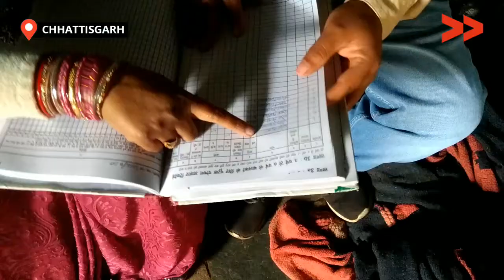बच्चे को भेजने में डर लगता है, आंगनवाडी पूरा जर्जर हो चूका है | Dilapidated Aanganwadi, Parents Fear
रायगढ़ जिले के तमनार ब्लाक के दुरस्त ग्राम ठरकपुर में स्थित आंगनवाड़ी पूर्ण रूप से जर्जर हो चूका है| ईसकी शिकायत सरकार से भी की गई है| हालांकि पिछले एक वर्ष से आंगनवाडी व्यवस्था गांव में स्थित प्राथमिक विद्यालय के एक कमरे में चलाया जा रहा है|

The Anganwadi located in the remote village of Tharakpur, Tamnar block has become completely dilapidated. The complaint was also made to the government regarding the condition. However, for the last one year, Anganwadi system is being run in a room of primary school located in the village. Community demanding separate Aanganwadi building for smooth functioning.

Community Correspondent Rajesh Gupta reports from Raigarh, Chhattisgarh for Video Volunteers.

Watch and read more ’news by those who live it’ please, support community media!